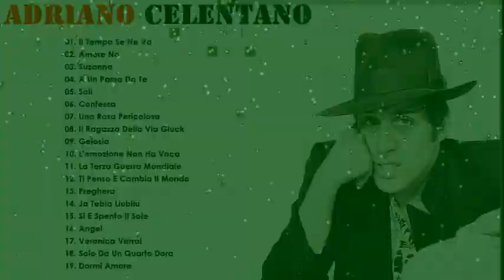I migliori successi di Adriano Celentano negli anni 80 – 90